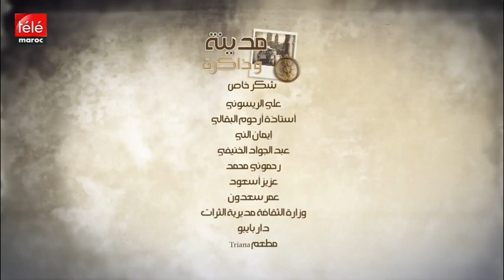ارحوم البقالي - مدينة و ذاكرة